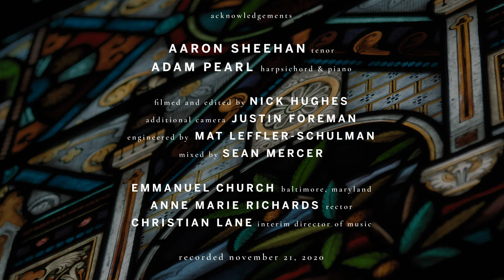Evening Hymn – Henry Purcell | Aaron Sheehan, tenor; Adam Pearl, harpsichord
Evening Hymn – Henry Purcell (1659–1695)

Aaron Sheehan, tenor
Adam Pearl, harpsichord